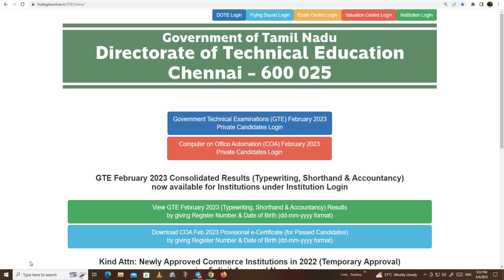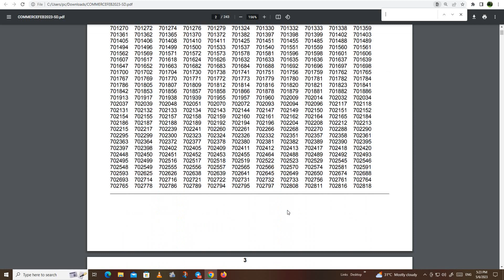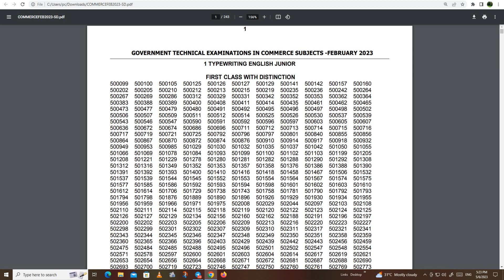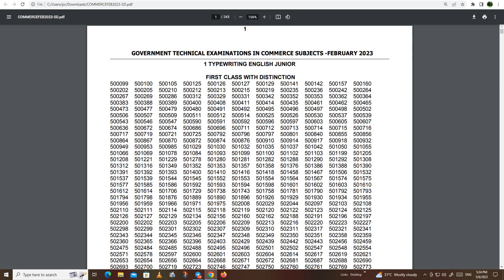Typewriting Exam Result வந்தாச்சு 2023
TNDTETypewriting Results2023, Check Online @tndtegteonline.in

"typewriting exam"
"typewritingresult date 2032 tamil nadu"